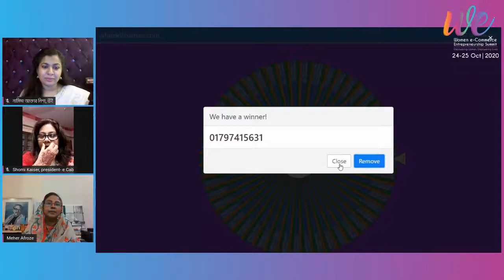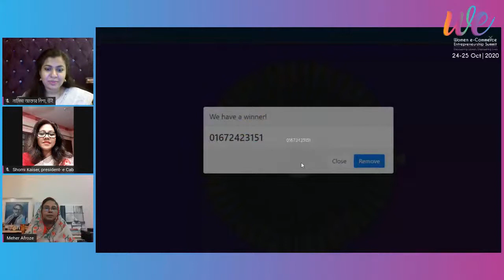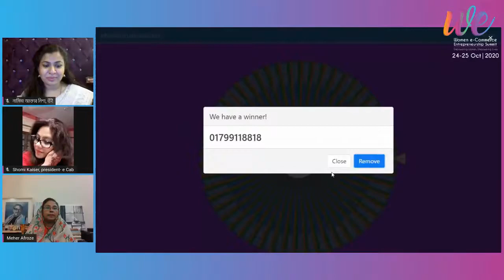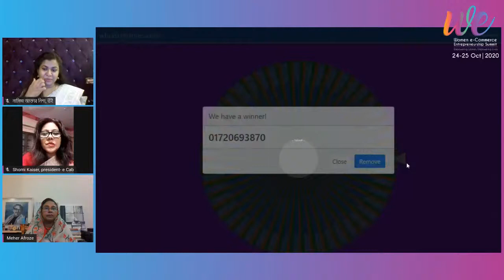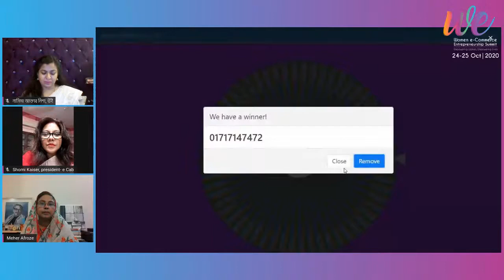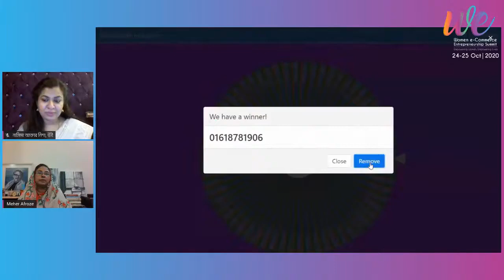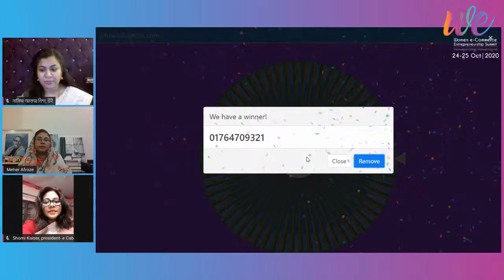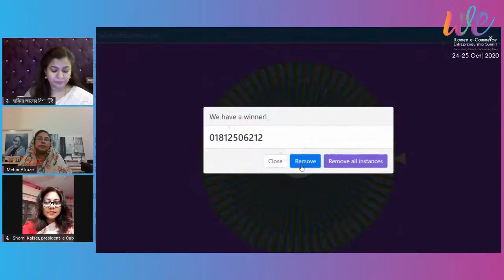The e Commerce and Women empowerment